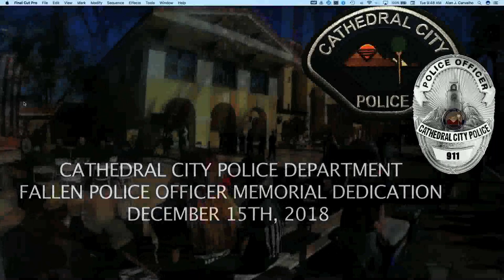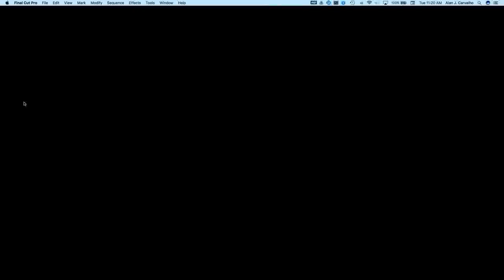Dedication to CC Police Fallen Heroes 2018 HD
The Cathedral City Police Department, in December of 2018, dedicated a sculpture to our fallen heroes who gave their lives in the line of duty.  With the support of the City Council and with matching funds by The Public Arts Commission, this video is an archive of that important day.  The video is a public service of Alan Carvalho of Cambridge Video.